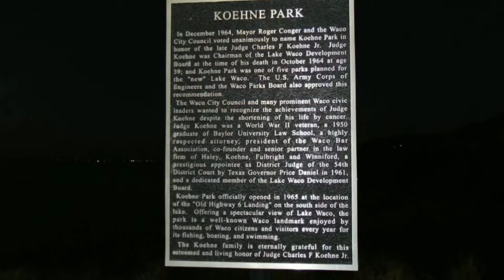Koehne Park (Waco Tx)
So This is Koehne Park in (Waco Tx) Watch till the end!!! Hope y'all enjoy this video!

                      Video Information

     Video Name  - Koehne Park (Waco Tx)

            Recorded With  - SonyA5000

           Filmed Date  - August 5, 2020